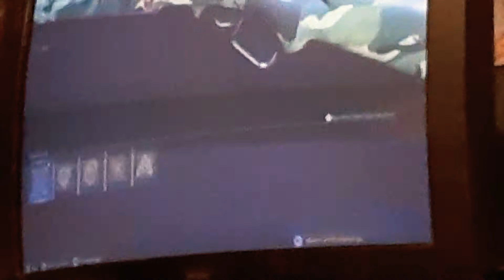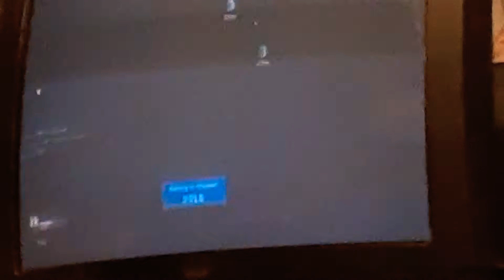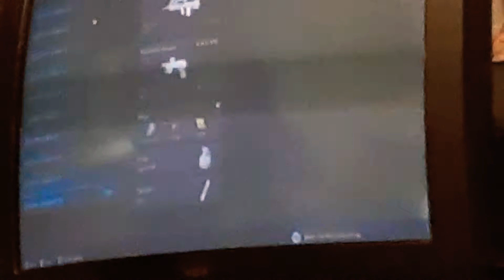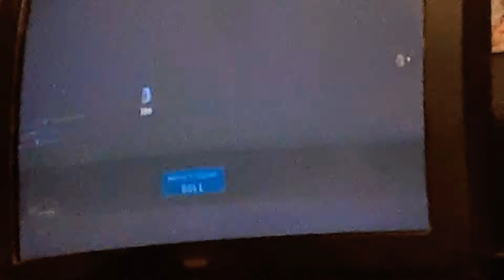Call of duty modern warfare ( kill confirmed )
Instagram davis Matthew